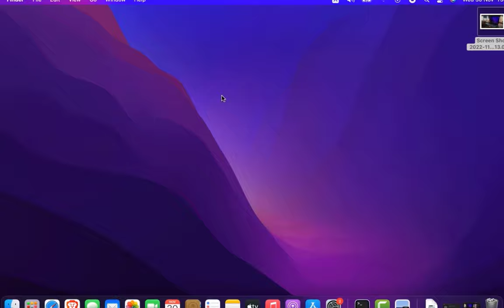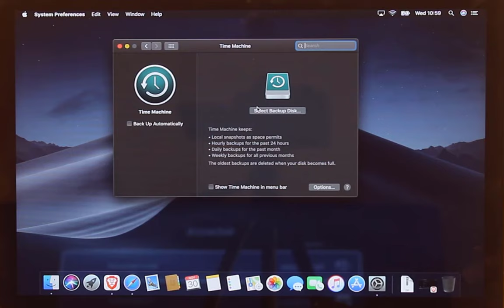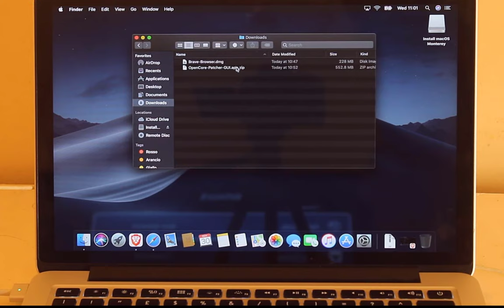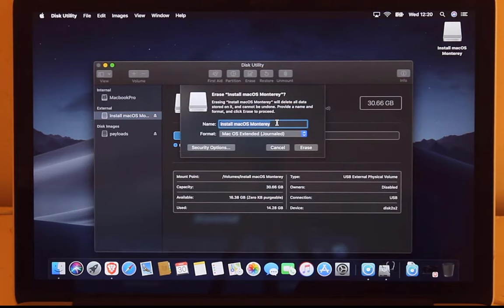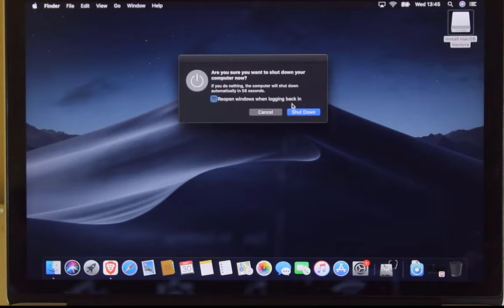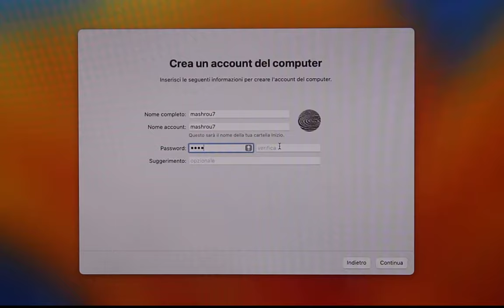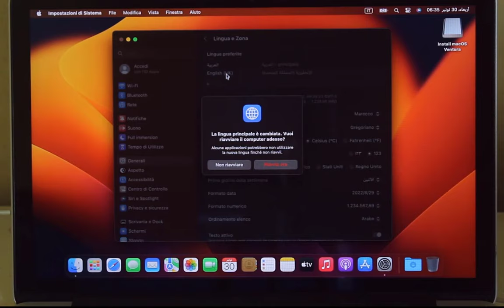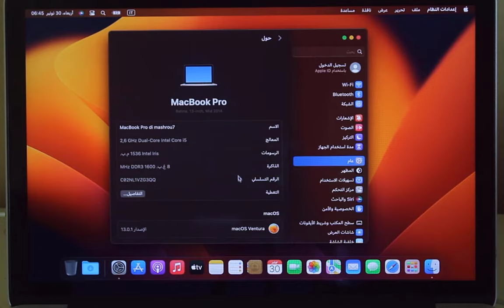تحديث الماك وتثبيت آخر اصدار على الاجهزة القديمة الغير مدعومة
قبل الرابط إن كنت من مستخدمي الويندوز وتعشق الماك فأنصحك بمشاهدة حلقة حلقة تثبيت الماك على الكمبيوتر - أسهل طريقة وأكثر طريقة آمنة 100%

إنضم الى صفحة مشروح على الفيسبوك